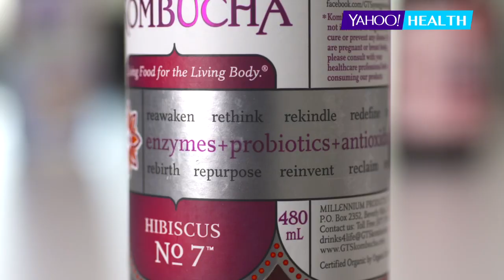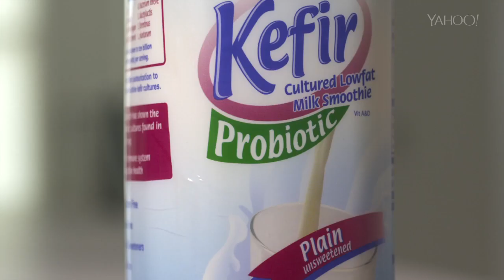Health Detective: What's The Difference Between Prebiotics and Probiotics?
Prebiotics and probiotics are as fashionable in the health community as kale. Watch this video to find out the difference between the two.